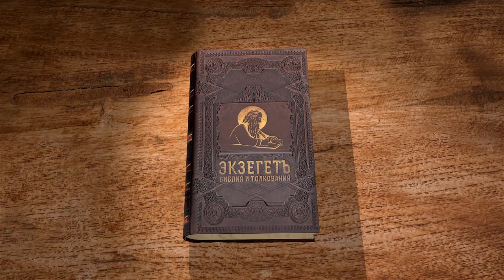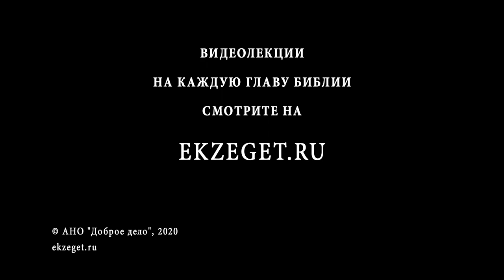Послание к Коринфянам, глава 4. Протоиерей Димитрий Сизоненко. Толкование Нового Завета. Библия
Начинаем чтение Послания к Коринфянам Святого Апостола Павла с протоиереем Дмитрием Сизоненко.

В 4-ой главе мы разбираем что означает "служители Христовы и домостроители тайн Божьих". Что требуется от домостроителей? Кто такой Аполлос, которого упоминает Апостол? Так же Павел говорит и о том, чтобы не превозносились одни христиане над другими. Что означают слова Апостола "подражайте мне, как я Христу" и "Царство Божие не в слове, а в силе"?